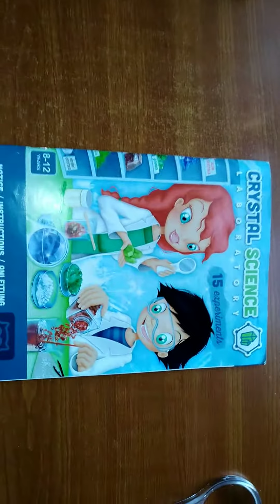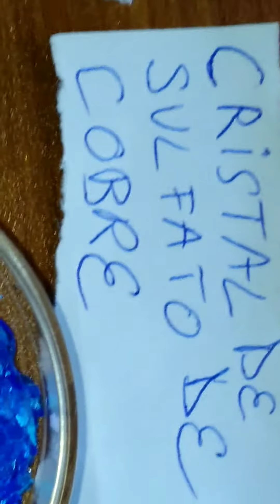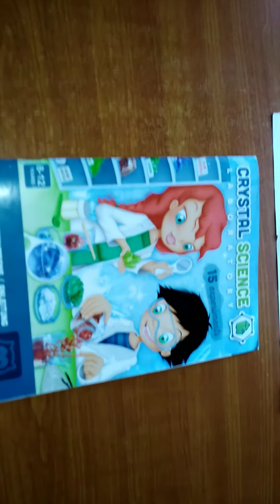CRYSTAL SCIENCE LABORATORY & MINERALES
Una colección de cristales hechos por mí y minerales encontrados por España.